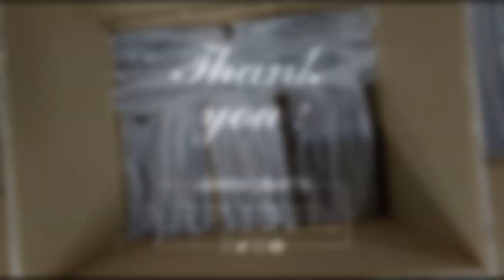Shield From Ansen Crafts